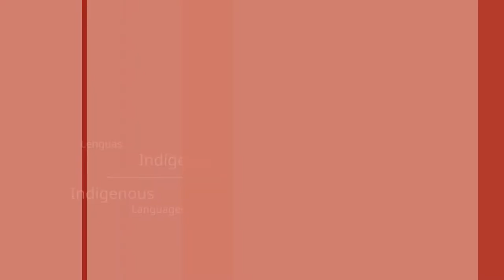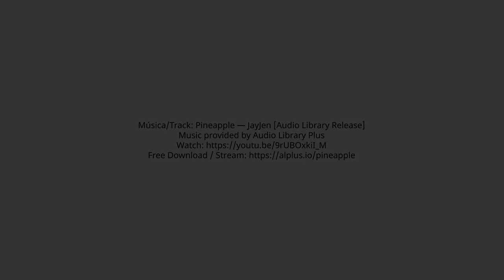Caja de herramientas para el activismo digital de lenguas indígenas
Perspectivas de Genner Llanes-Ortiz, compartidas durante la Conversación en Línea: Cómo el activismo digital de lenguas indígenas puede desempeñar un papel en la próxima Década Internacional de las Lenguas Indígenas (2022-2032)